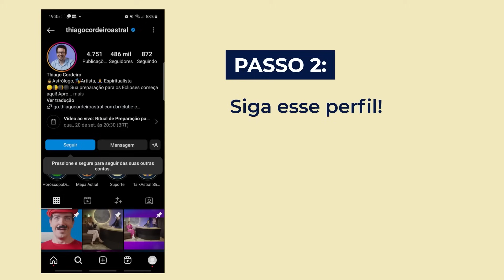JESUS E OS SALMOS - PODEROSA ORAÇÃO DO SALMO 121 [DIA 5] COM THIAGO CORDEIRO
Você quer se conectar com a fonte de amor e de luz que é Jesus Cristo e receber as suas bênçãos e orientações para a sua vida? Então você não pode perder a nova série de vídeos do astrólogo e artista Thiago Cordeiro, onde ele vai te conduzir por uma oração e meditação guiada de conexão com Jesus Cristo através dos salmos. O objetivo é, ao longo de 30 dias, você entrar em contato com diversos salmos da Bíblia que expressam a fé, a gratidão, o louvor, o pedido e a entrega a Cristo e preparar a sua energia para a nova era de Aquário que se aproxima.

Nesta série, você vai aprender como a oração e a meditação podem te ajudar a fortalecer o seu vínculo com Cristo, a sentir a sua presença e a sua proteção em todos os momentos e a seguir os seus ensinamentos de amor, de paz e de perdão. Você vai descobrir como os salmos podem te inspirar, te confortar, te curar e te guiar nas mais diversas situações da sua vida, desde as mais simples até as mais complexas. Você vai receber mensagens de sabedoria, de esperança e de confiança de Cristo, que é o seu mestre e o seu amigo.

Assista aos vídeos e se entregue a essa experiência de devoção e de comunhão com o seu salvador. Você vai se surpreender com as mudanças que podem acontecer na sua vida quando você se alinha com a sua vontade divina e com o seu propósito espiritual. A série de oração e meditação guiada de conexão com Jesus Cristo através dos salmos é a sua oportunidade de se sintonizar com a sua essência crística e de manifestar os seus milagres.